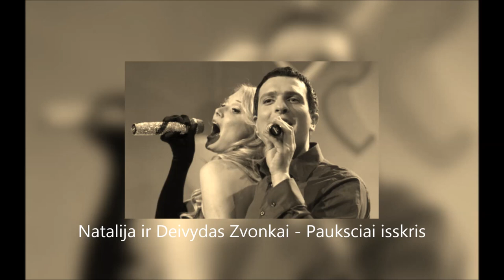Natalija ir Deivydas Zvonkai - Pauksciai isskris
Lyrics:
Paukščiai išskris

Bėgo vasara karštoji,
Margoji, žiedais papuošta.
Man leliją dovanojai,
Žinojai – aš tau skirta.

Paukščiai išskris,
Medžių lapai nukris,
Bet mūsų meilė liks žiemot.
Žemė sniegu pabals,
Visos jūros užšals,
Bet meilė nenustos liepsnot.

Jau radau aš laimę savo
Tik tavo akių žydrume.
Žvaigždės iš toli pamojo,
Žinojau – tu skirtas man.

Paukščiai išskris,
Medžių lapai nukris,
Žemė sniegu pabals,
Visos jūros užšals,